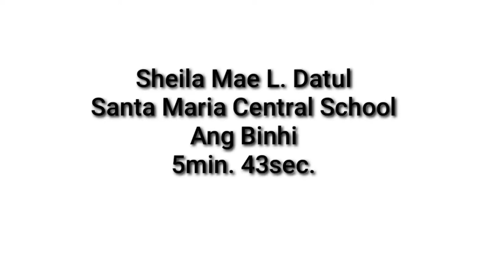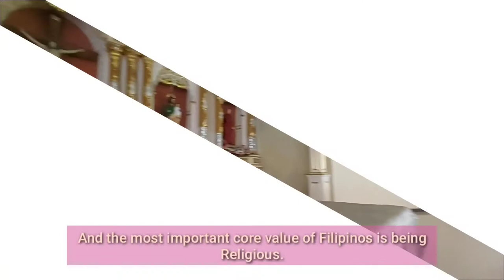Campus Journalism Vlog Santa Maria Central School Entry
For regional entry - Campus Journalism School paper Adviser category.